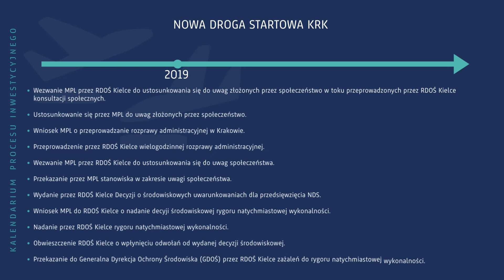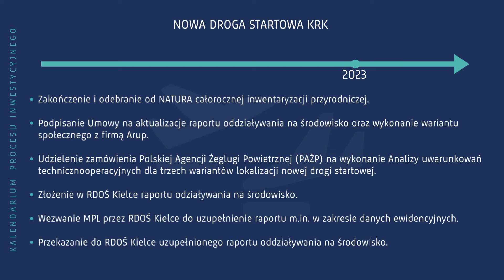Kalendarium procesu inwestycyjnego Nowa Droga Startowa KRK